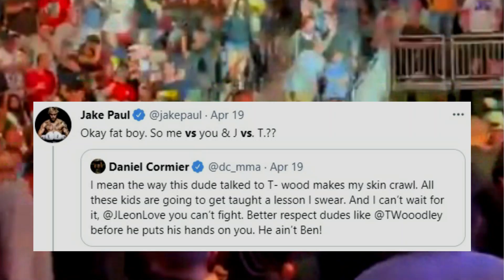Daniel Cormier Confronts Jake Paul in UFC 261 event and Steal the Show | CROWD CHANTS F*** JAKE PAUL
Watch how Daniel Cormier Confronts Jake Paul that made the crowd chants Fuck Jake Paul